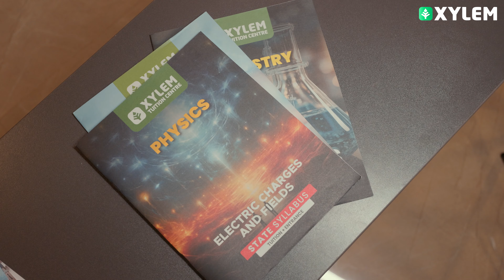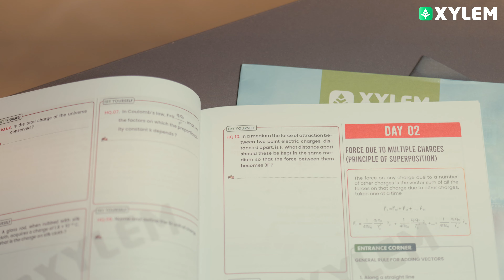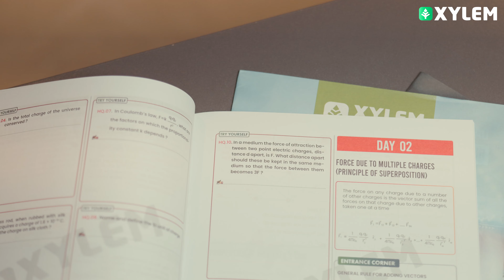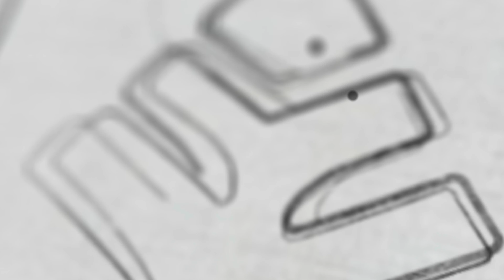സൈലത്തിന്റെ FREE ക്ലാസുകൾ എങ്ങനെയുണ്ട്..?? കുട്ടികൾ പറയുന്നു | Xylem Class 9